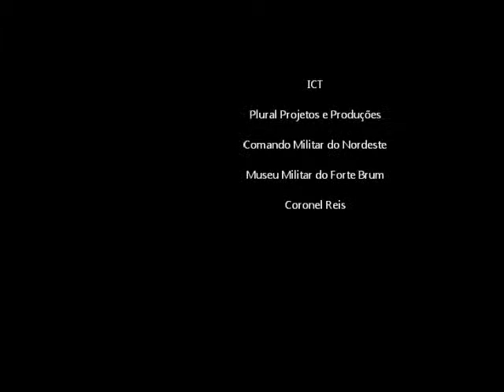Encantos da Muralha lançamento CD parte 2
Projeto Encantos da Muralha, edição 2012, abertura do evento realizado no Museu Militar Forte do Brum, Recife/PE.

Lançamento do "CD Mestre de Banda" do maestro Ademir Araujo acompanhado pela Banda Amigos da Cidade do Recife e regentes convidados.

Realização:
ICT, Plural Produções

Apoio:
CMNE, Museu Militar Forte do Brum, Ponto de Cultura Bandas Centenárias Convergência Digital